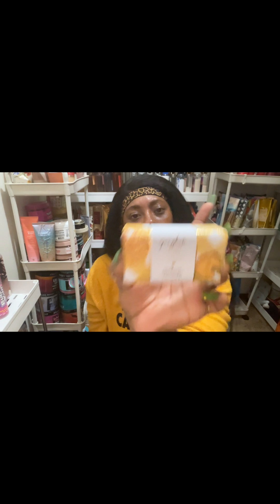Bath & Body Works Haul - $5.95 Sale - 09/08/2024